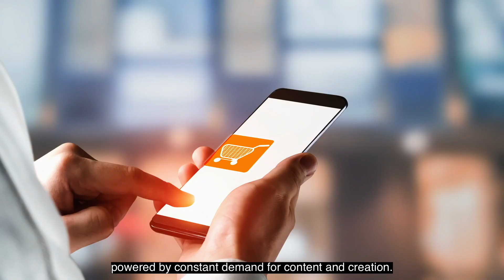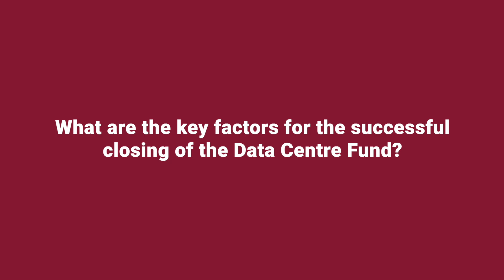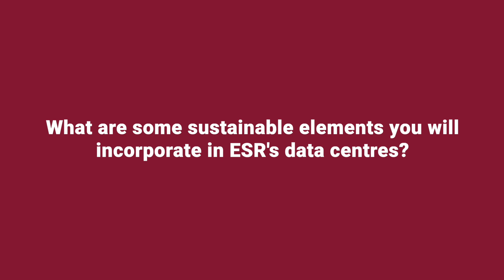ESR Data Centres: Capitalising on APAC's Digital Infrastructure Boom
Cloud computing and social media have become the pillars of global connectivity and innovative solutions. This technological revolution has seen a rapid surge in data usage by four times over the past five years, driving the demand for data centres.

ESR seized this opportunity and leveraged our core competitive advantages - deep land sourcing capabilities, best-in-class design and construction capabilities, on top of its commitment to sustainability - to support our stakeholders in thriving and capitalising on the continued rise of the New Economy and digital transformation in Asia Pacific (APAC).

For this episode of Leading the Next, let's hear more from our ESR Data Centres CEO Diarmid Massey and CIO Devashish Gupta on the first close of ESR's Data Centre Fund which raised over US$1 billion - the success factors behind the milestone achievement as well as how sustainable efforts are embedded in this endeavour.